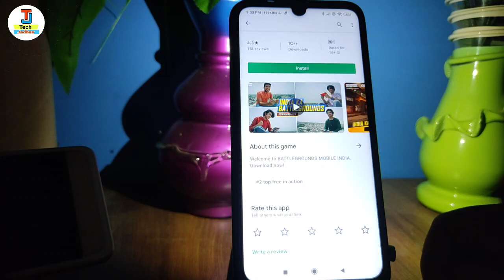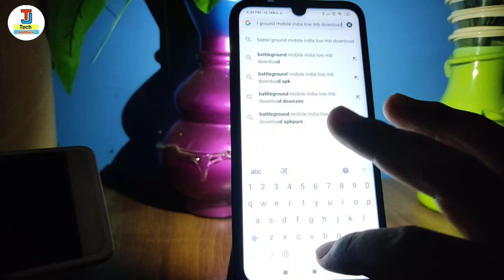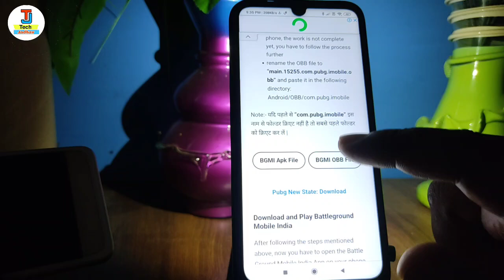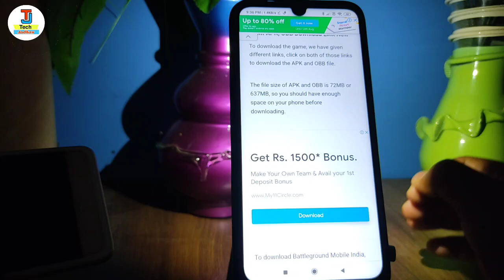battle ground mobile india kam mb me kaise download kare | bgmi download low mb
battle ground mobile india kam mb me kaise download kare | bgmi download low mb | bgmi download | Battle ground kam mb me kaise download kare | bgmi kam mb me download kare | bgmi download in 20mb | bgmi download kaise karte hai | kya aap bhi bhi download karna chahte hai to phir ish video me bane rahiye